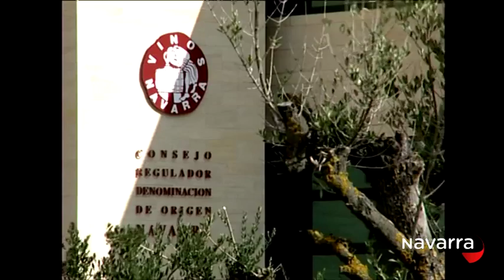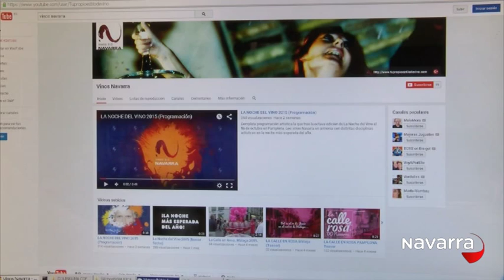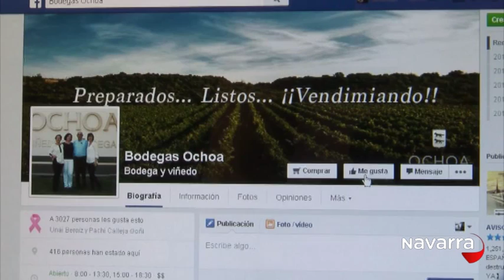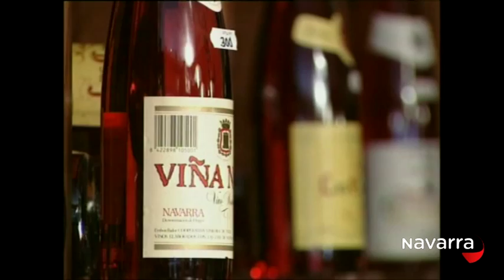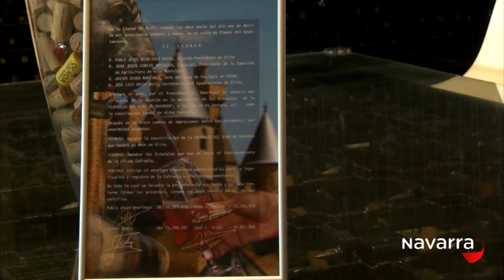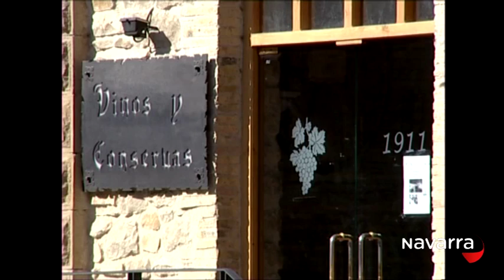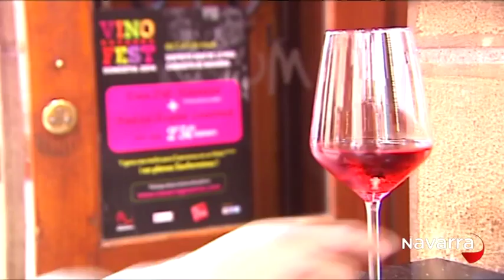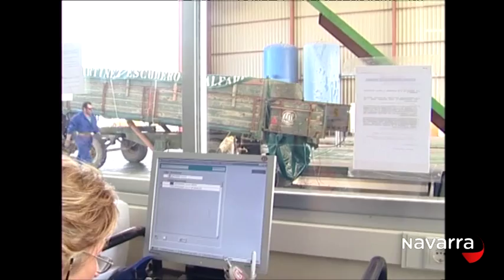Una Mirada Atrás- Cofradía del Vino de Navarra- 20 octubre 2015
Una Mirada Atrás- Cofradía del Vino de Navarra- 20 octubre 2015v